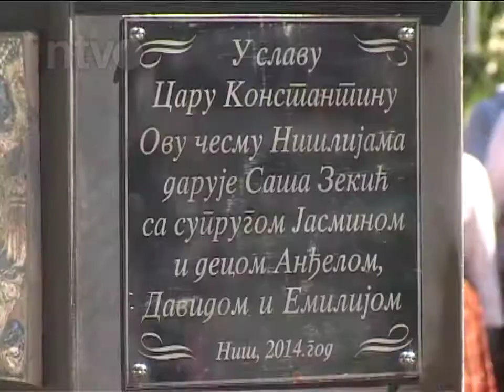Niš dobio devetu česmu | 22.04.2014